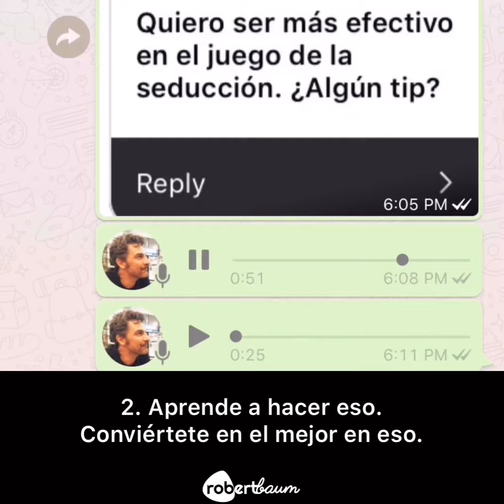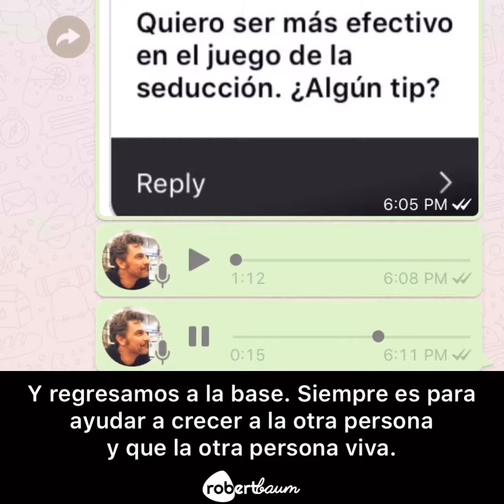Ser Más Efectivo en el Juego de la Seducción - ROBERT BAUM